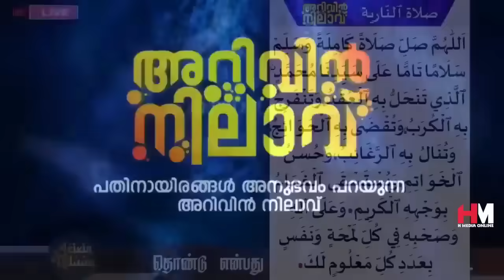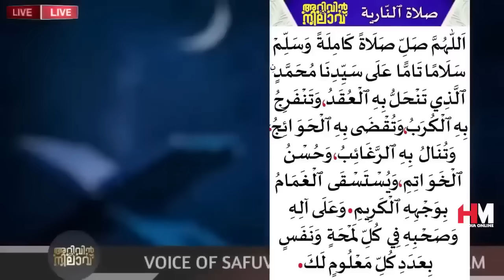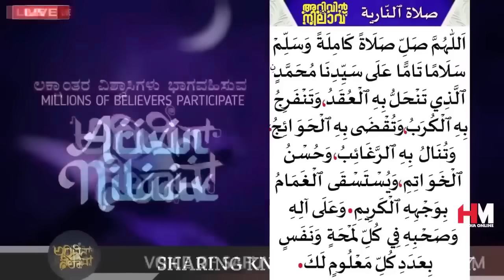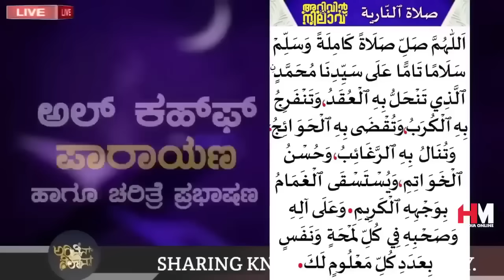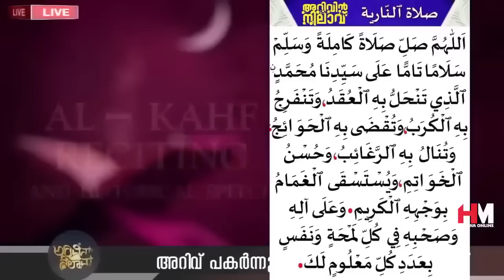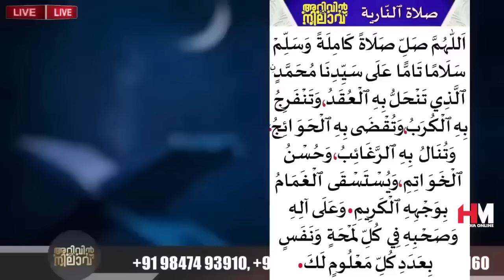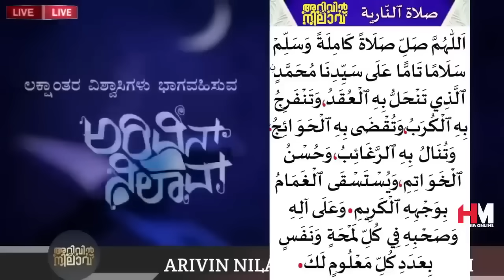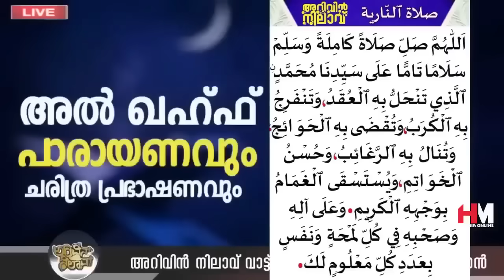ഇന്ന് വെള്ളിയാഴ്ച; ഉസ്താദിന്റെ കൂടെ ഒന്നിച്ച് നമുക്ക് അൽ കഹ്ഫ് സൂറത്ത് ഓതാം Safuvan Saqafi | Al Kahf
Assalamualaikum,

Topic :-
ഇന്ന് വെള്ളിയാഴ്ച; ഉസ്താദിന്റെ കൂടെ ഒന്നിച്ച് നമുക്ക് അൽ കഹ്ഫ് സൂറത്ത് ഓതാം
Arivin Nilav
Ramalan Dhikr
Al Kahf
Safuvan Saqafi
Haddad
Ramalan
Ramalan Nilav
Ramalan Diqr